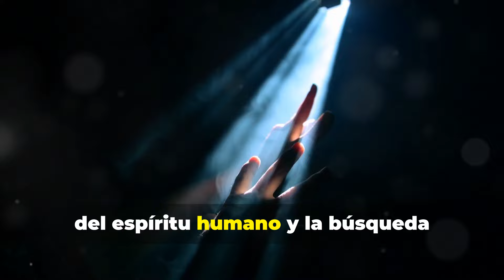Éxodo del Mariel 1980. En busca de libertad.